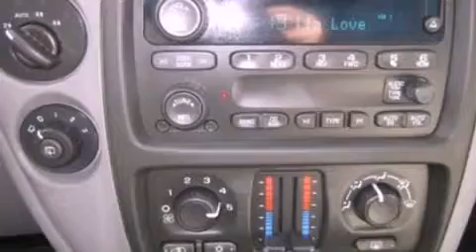2008 CHEVROLET TRAILBLAZER MI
Year : 2008
 Make : CHEVROLET
 Model : TRAILBLAZER
 Engine : 4.2L I6
 Trans . : AUTO 4SPD
 Exterior : GRAY
 Miles : 17,761
 Interior : LIGHT / DARK GRAY
 Stock : U15000